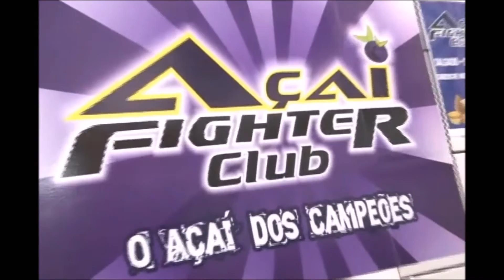TV Meiaguarda - Brasil Pro-Natal - Final Preta Master - Flavio Kimura x Marcos Vinicius